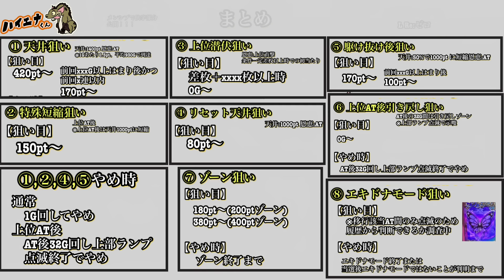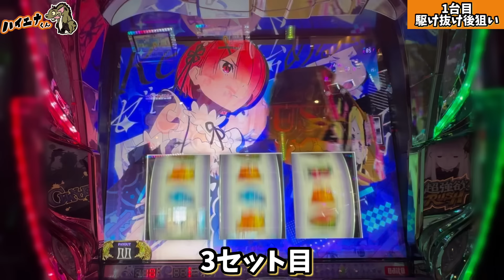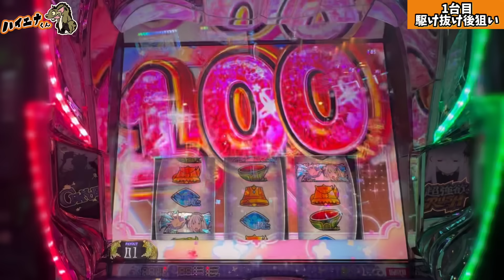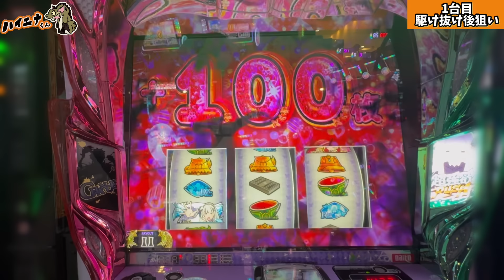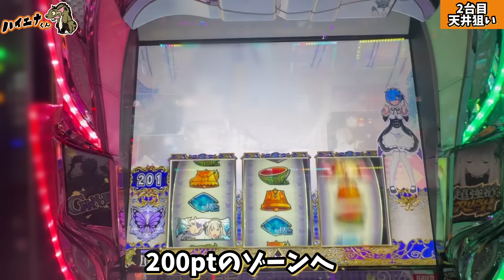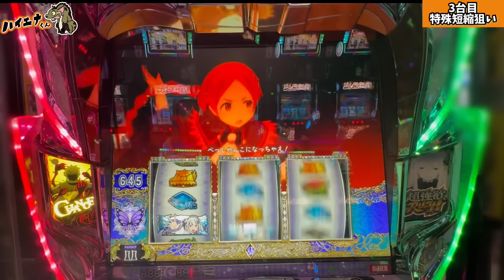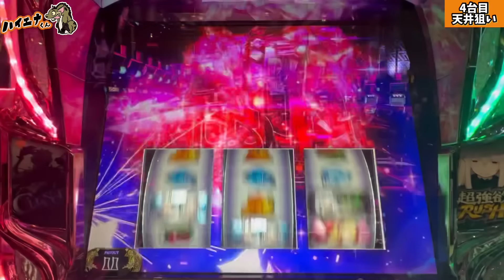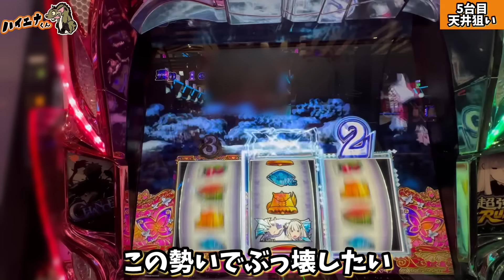【検証】 1週間ハイエナ生活 スマスロ Lリゼロ2編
【検証】1週間ハイエナ生活 スマスロ リゼロ編

1週間ハイエナ生活 スマスロ Re:ゼロから始める異世界生活 season2 編
です。

【目次】
00:00 オープニング
00:10 狙い目紹介
01:00 実戦
20:14 検証結果

▪️稼働時ハイエナくん愛用品

Re:ゼロseason2